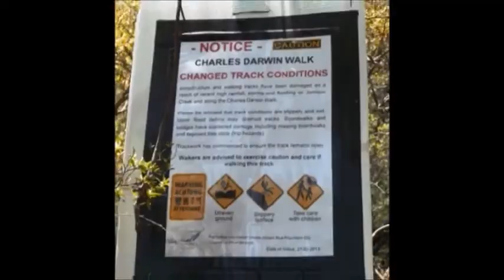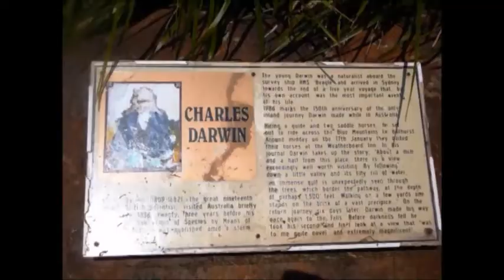Blue Mountains Highlights 43 Charles Darwin Walk Upstream at Wentworth Falls 2014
This lovely walk has been closed off and on for years due to flood damage to the tracks and board walks. It still is.